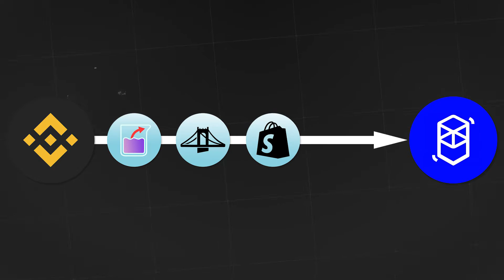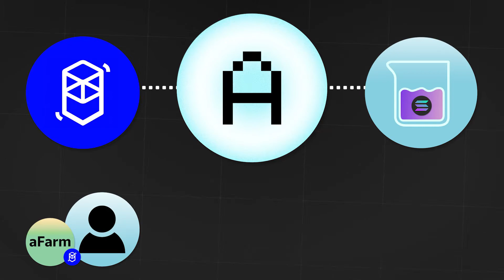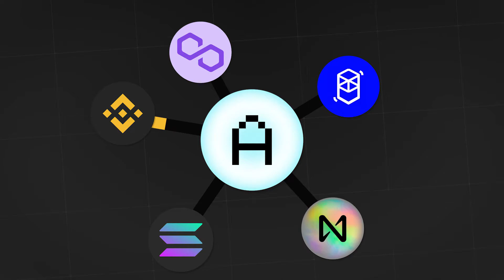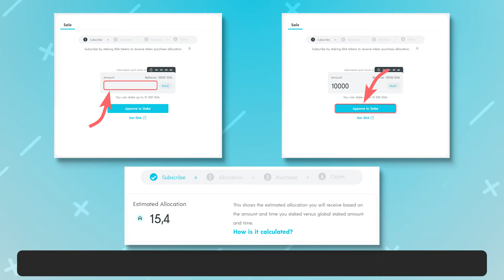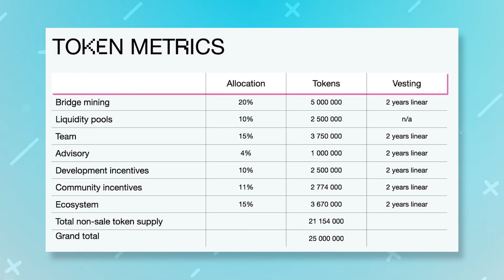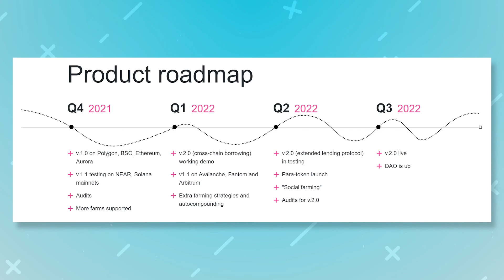🟢 Revisión del Proyecto Ariadne - Transferencia de liquidez entre redes en dos clicks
En este video aprenderás sobre el proyecto Ariadne, la fragmentación de liquidez (transferencia de tokens LP entre redes), el futuro de la plataforma, el token $ARDN y su IDO en Impossible Launchpad.

Códigos de Tiempo:
00:00 - En este video...
00:18 - Liquidez en Redes / Redes Blockchain
01:06 -  Sobre el proyecto Ariadne
02:15 - Ariadne Rewards (ARDN)
02:27 - Participamos en IDO Ariadne en Impossible Finance
03:45 - Diferencias en los grupos para la participación en IDO
04:06 - Ariadne Tokenomics ($ARDN)
04:43 - Socios y la Hoja de ruta de Ariadne